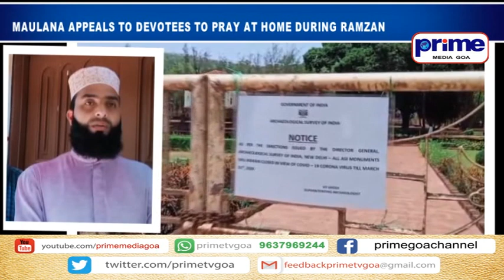PRIME ENGLISH NEWS 22ND APRIL 2020